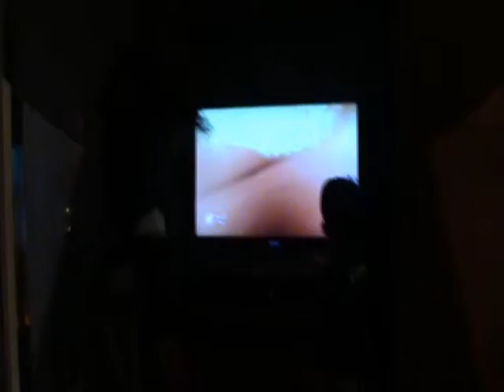Mis nietos- Julia y Sergio.wmv